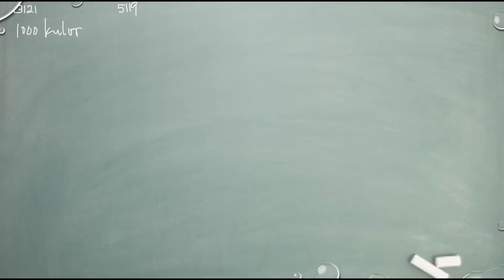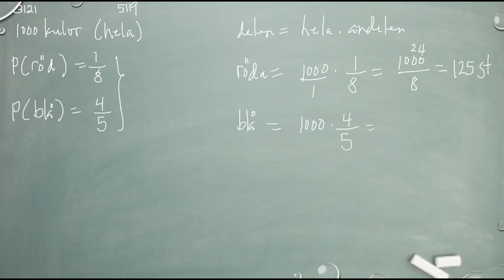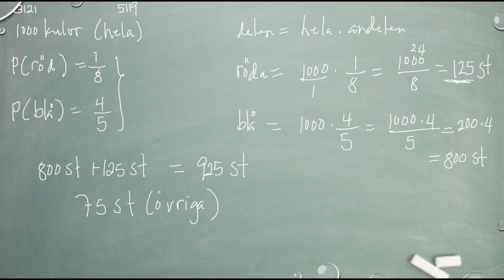Matematik 5000 Ma 1b Kapitel 5 Sannolikhetslära Den klassiska sannolikhetsmodellen 5119